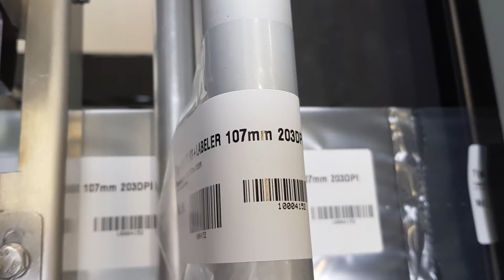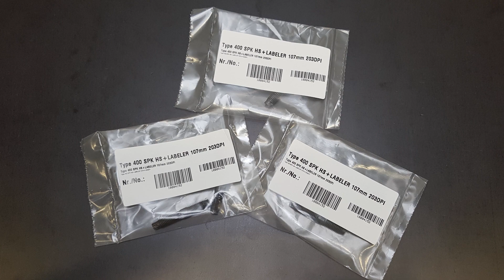Speedpack Hybrid High Speed Kleinteile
Vertikale Schlauchbeutelmaschine Speedpack Hybrid High Speed für schnelles, effektives Verpacken von Kleinteilen in Beutel